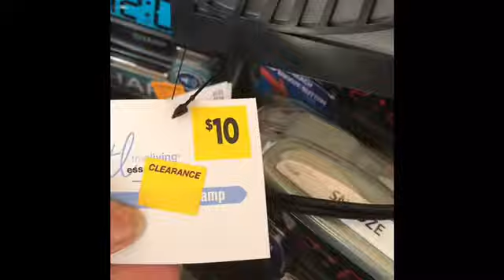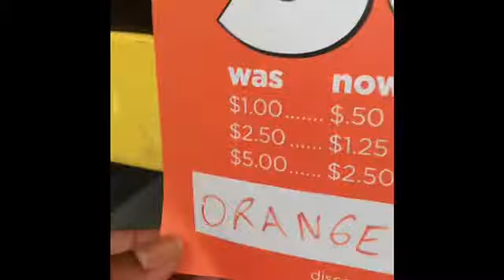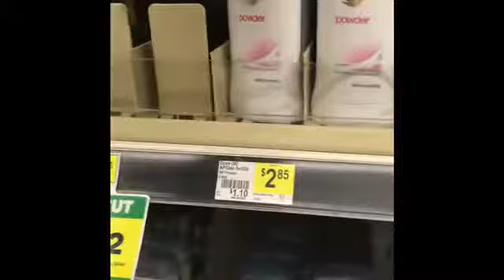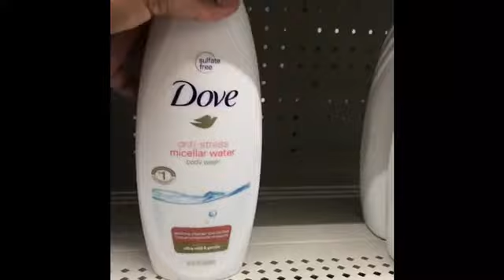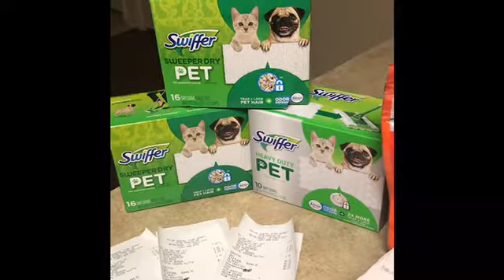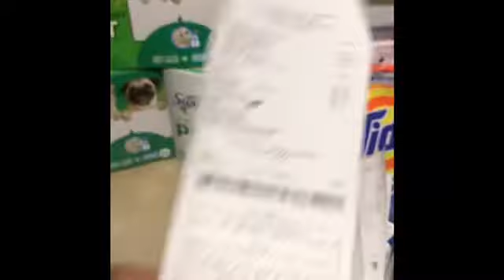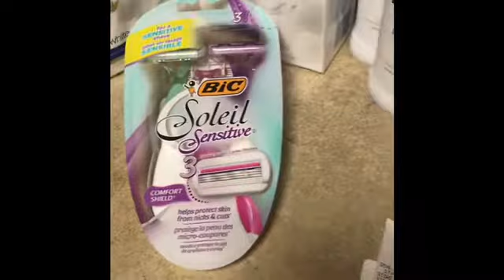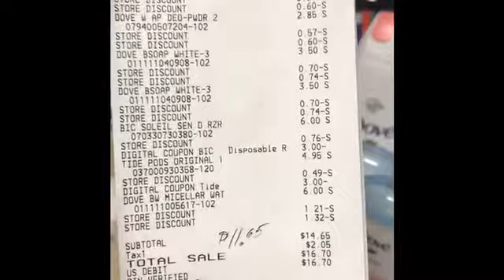Swiffer $.22 Cent/DG $5 off $25/Couponer Mistakes 🤦🏽‍♀️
W2KHQ

$couponsource

😁Happy Couponing😁